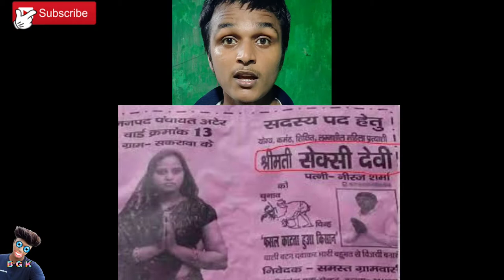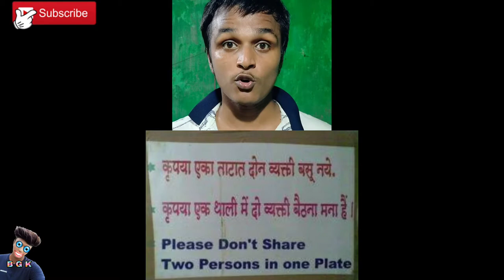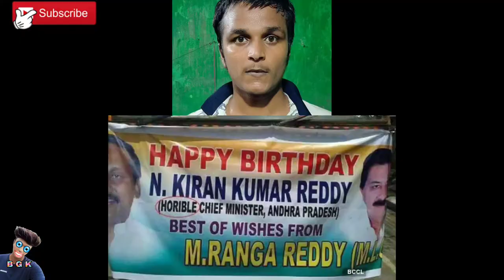Funny posters and banners -2 | BAKLOLI GYAN KI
IN THIS VIDEO WE TALK ABOUT FUNNY BANNERS AND POSTERS

SUPPORT KARDO BRO